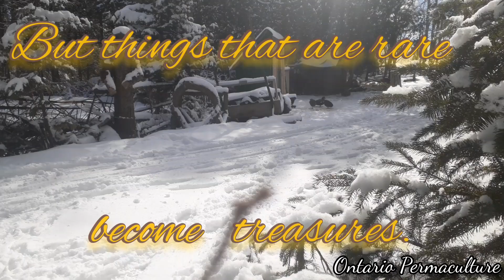Finding Beauty and Hope in Late Winter, a metaphor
Join Misty Murph'Ariens of Ontario Permaculture for a brief reflection about strategies for keeping mood elevated throughout the winter season, and how these strategies can help give spiritual resilience in other times of tribulation or challenge. Basically, this video is a 'cat poster' for those feeling the blahs and wishing to energize for a changing season. Spring is coming. (-house Murph'Ariens)

If you would like to support Misty and / or Bryce, and / or Ontario Permaculture, please consider an interac e-transfer to the above email, or alternately please make a donation to their GoFundMe at:

Even $3 a month is a major boost!

Thank you to all of our supporters and contributors! Bless you all!

Free liscence music used-

Musician: unknown, Video Guru free license.